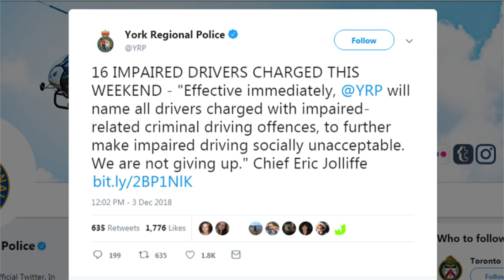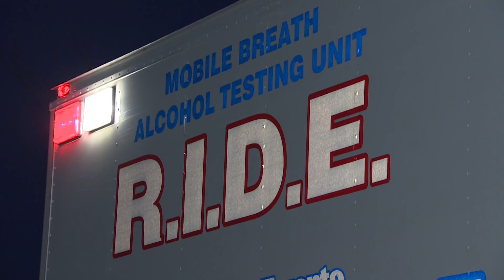GTA police 'naming and shaming' suspected drunk drivers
Police in York Region north of Toronto will name all drivers charged with impaired driving offences in its region every week because they say the problem is not getting better.